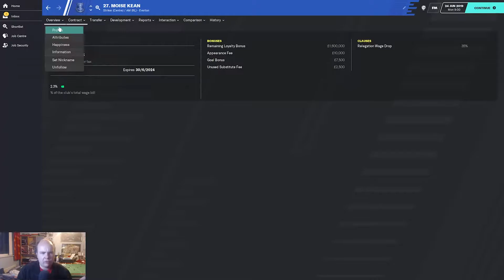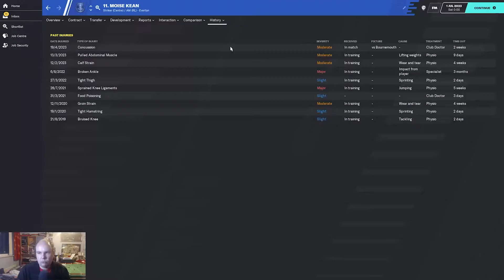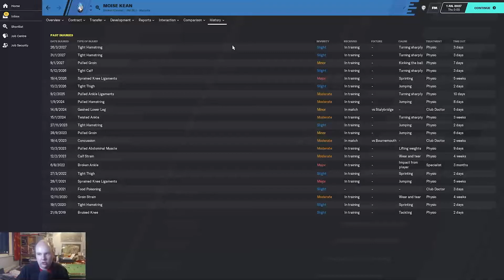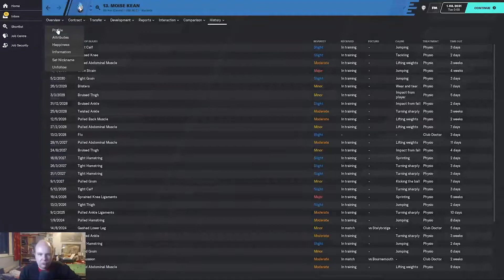FM 20 - Stars Of Tomorrow - EP121 - Moise Kean - Football Manager 2020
Welcome to my FM20 series Stars Of Tomorrow a series where we look at Wonderkids on Football Manager 2020 today we look at Moise Kean and see how he turns out on Football Manager 2020